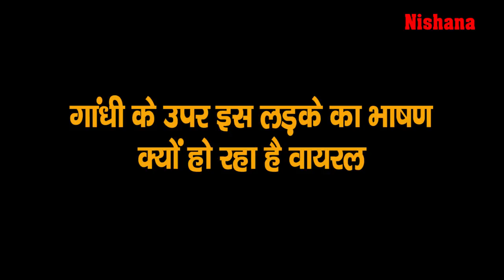Viral Speech of a boy on Mahatma Gandhi